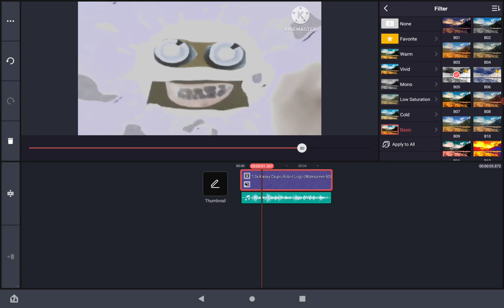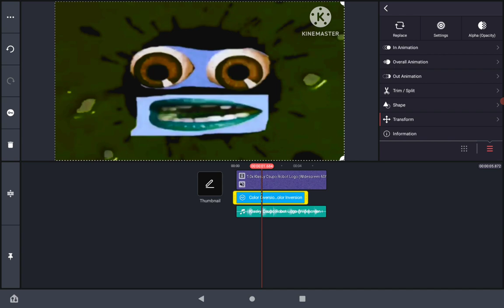How To Make Color Secondary Perfectly On Kinemaster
Original Video By Nickelodeon and Viacom
Channel Link: I don't have time to menton.

And my Roblox Profile at Miles10227.

List Of Effects:
None